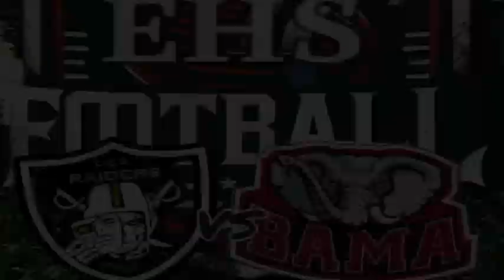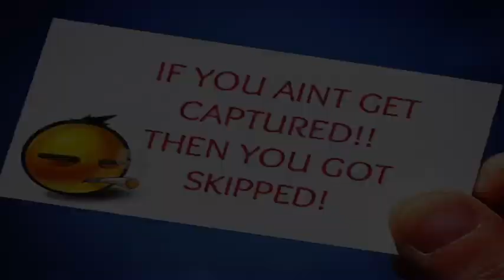EHS24 SPRING A DIVISION WEEK 3